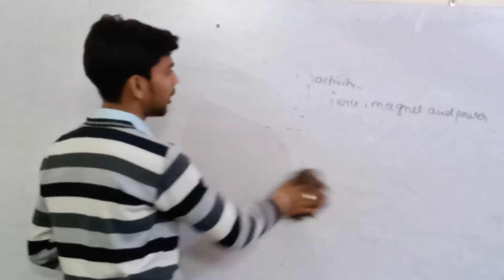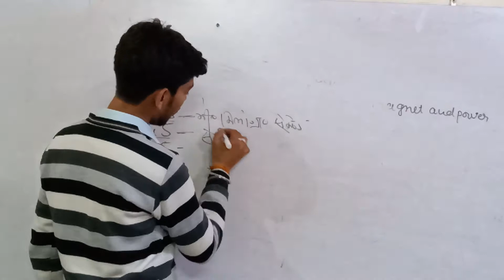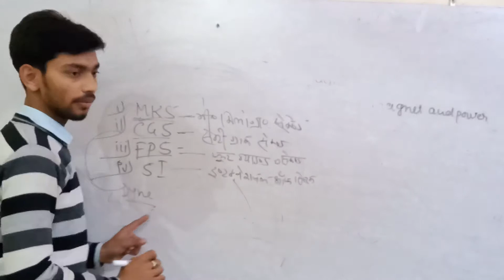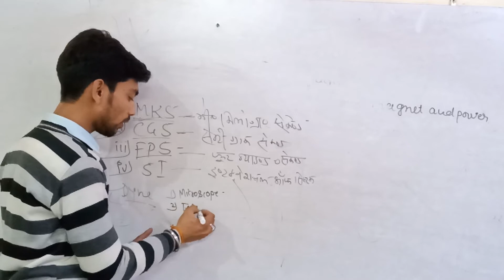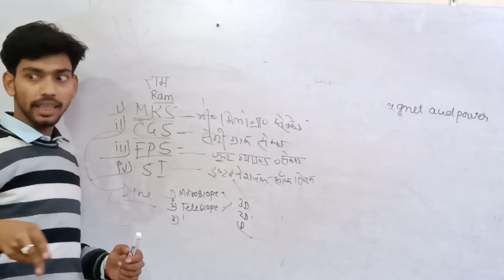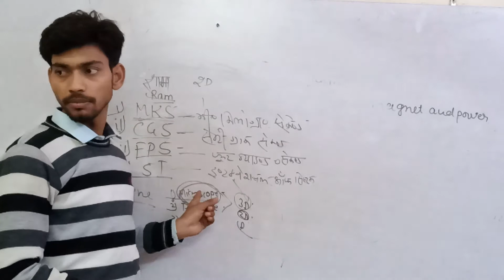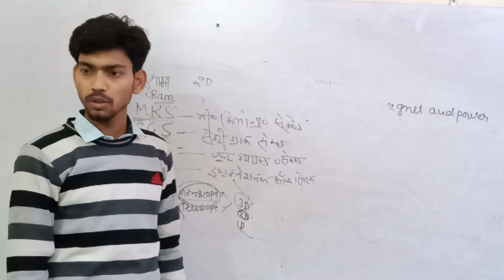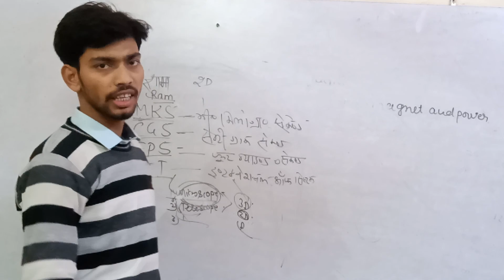Work energy and power,(3)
CHS POLYTECHNIC ,EXAM